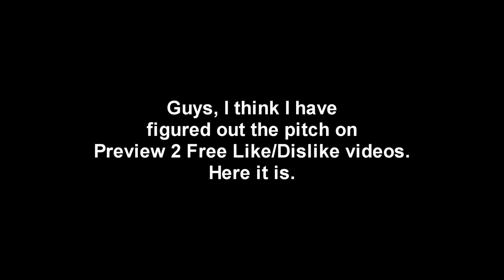I think I have figured out the Preview 2 Free Like/Dislike pitch